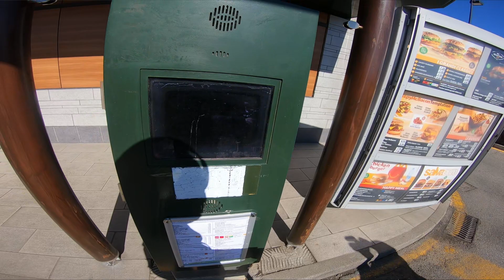CI HANNO (quasi) CACCIATI DAL MCDONALD'S... 🤬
Qualche giorno fa mi sono alzato al mattino e mi sono detto: "con quale mezzo posso tornare al McDonald's insieme a @SpampinAutoeMoto ?😂"
Poche ore dopo mi ha scritto NIU, per presentarmi i loro nuovissimi monopattini elettrici... ho unito i punti e mi sono subito precipitato al McDrive 🍔

Include promozioni a pagamento